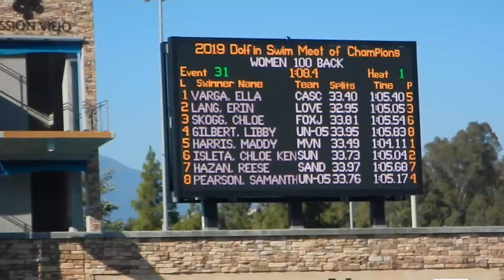Chloe - 100 back final - SMOC (6/23/19)